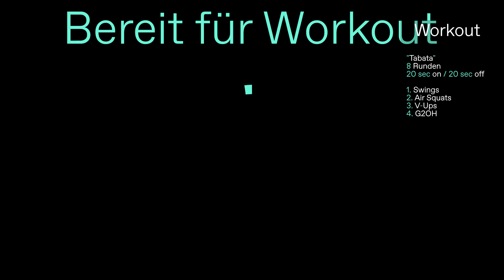Homework - Out #43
Warmup

Min :1 Good Mornings
Min 2: Cossack Squats
Min 3: Situps
Min 4: Strict Press

Workout

"Tabata"
8 Runden. 20sec on / 10sec off

Swings
Air Squats
V-Ups
Ground 2 Overhead

Cooldown

Min 1: Seal
Min 2: SL forward fold
Min 3: SL forward fold